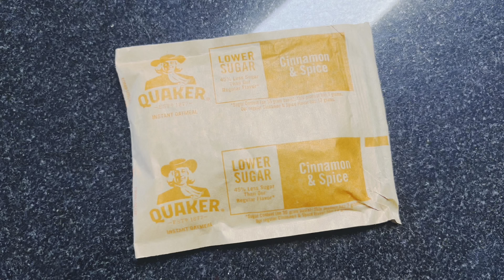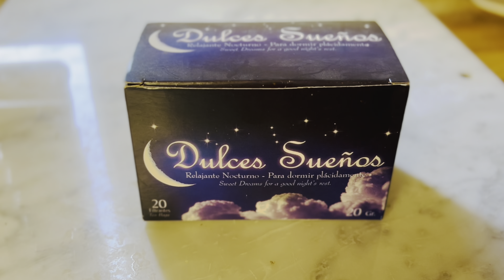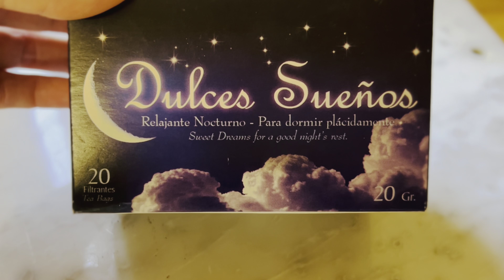PERIMENOPAUSE | MENOPAUSE -the diaries episode 1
Welcome to the first video in my menopause series I am so glad you are here ⭐️🌸

In this video I am sharing some vlog style content as well as a mini workout at the very end. Perimenopaus and menopause can be a very challenging time due to the fluctuation of hormones, anxiety and sleepless abs restless nights so I want to share my journey and hopefully meet some new friends along the way! We can encourage eachother and share tips and stories 💓.

Follow me for more fitness content on IG @bodybyjenny1

Smoothie recipe! ⬇️⬇️
1 banana
½ cup raspberries
½ cup strawberries
1 tbsp goji berries
½ cup coconut water
1 cup unsweetened almond milk
1 x tbsp coconut oil
1 x tsp maca powder
2 x tbsp chia and/or flaxseeds